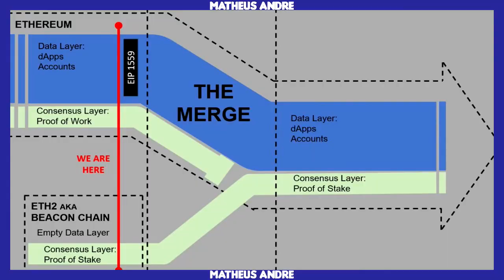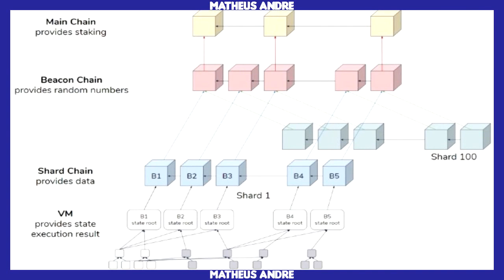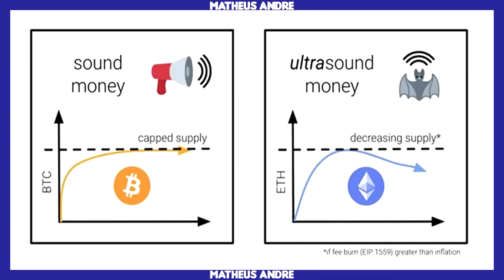OQUE É ETHEREUM 2.0 ? GRANDE ATUALIZAÇÃO MAIS ESPERADA DA REDE ETHEREUM.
Nesse video sobre oque é a Ethereum 2.0, uma atualização que vai mudar totalmente o mercado.

Ethereum 2.0

00:00 INÍCIO
00:49 ETHEREUM 2.0
5:34 FINAL